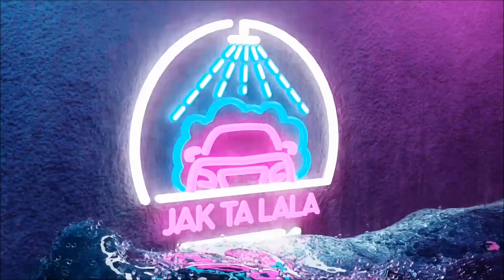357 CARPRO - ELIXIR high gloss quick detailer | poradzi sobie? | Recenzja | Mrcleaner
Witaj! kolejny odcinek od JTL - wkładam w to całe serducho a Ty siądź wygodnie i ciesz się seansem! Pozdrowienia!:)
szukaj produktu pod linkiem :)

Chcesz wesprzeć finansowo mój kanał? Wejdź na
 Z góry wielkie dzięki! :D

na lovemycar.pl ; mrcleaner.pl ; welestiashop.pl